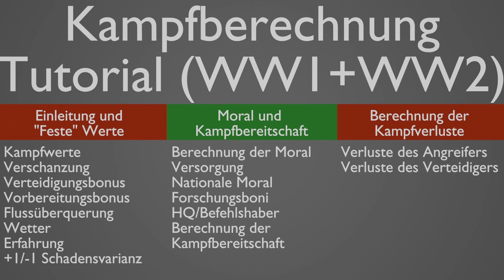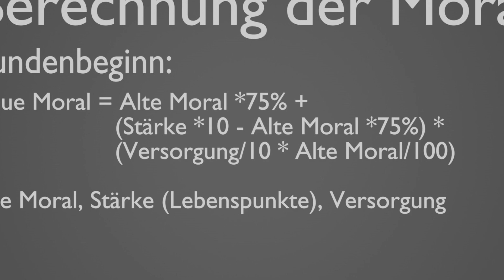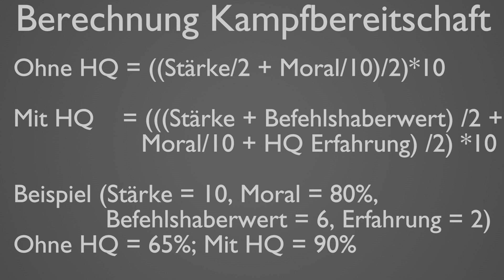Strategic Command: Moral und Kampfbereitschaft, Deutsch Tutorial (WW1+WW2) (Kampfverluste 2/3)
Herzoglich Willkommen zu Tutorials bei Strategic Command. Wir werden uns in dieser Reihe verschiedenste Aspekte der Spiele anschauen und tiefere Zusammenhnge erkennen.
In der 2. Folge, betrachten wir die Werte Moral und Kampfbereitschaft.

00:00 - 1:44 Einleitung

1:45 - 2:57 Berechnung der Moral

2:58 -  4:39 Nationale Moral

4:40 - 5:30 Forschungsboni

5:31 - 7:53 Bewegung und Kampf

7:54 - 10:09 HQs Befehlshaberwert und Erfahrung

10:10 - 12:53 Berechnung der Kampfbereitschaft